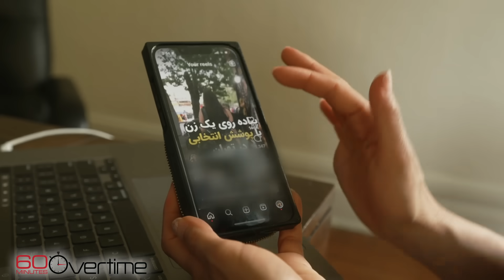Journalists and the hijab debate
During an interview for this week's 60 Minutes, Iranian activist Masih Alinejad told Lesley Stahl she should not have worn a headscarf during her interview last year with Iranian President Raisi.